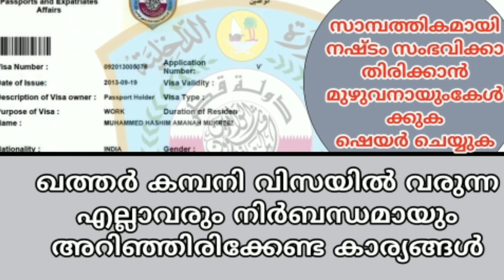ഖത്തറിലേക്ക് കമ്പനി വിസയിൽ വരുന്ന ഓരോരുത്തരും നിർബന്ധമായും അറിഞ്ഞിരിക്കേണ്ട കാര്യങ്ങൾ | Qatar Job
പുതിയ ഖത്തർ വിസയിൽ വരുന്ന ഓരോരുത്തരും നിർബന്ധമായും അറിഞ്ഞിരിക്കേണ്ട കാര്യങ്ങൾ എല്ലാവരിലും എത്തിക്കുക ..